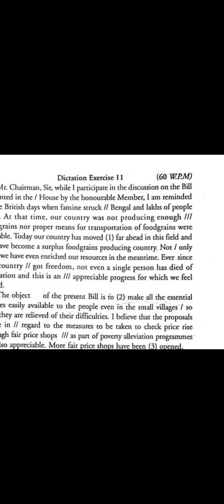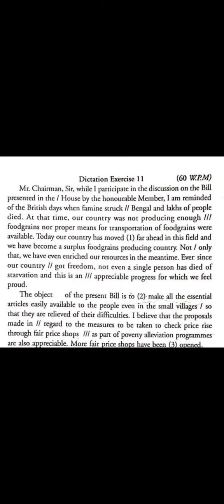DICTATION EXERCISE 11 60 WPM